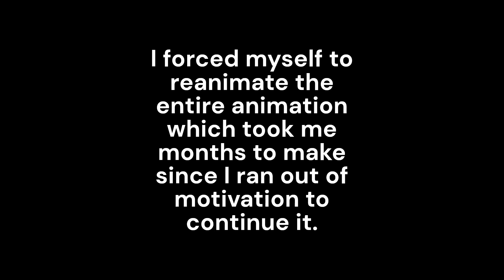Ares vs Dummy | Dummies Vs Noobs animation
NONE OF THESE AUDIOS ARE MINE

This is based on a Roblox game called "Dummies vs Noobs"